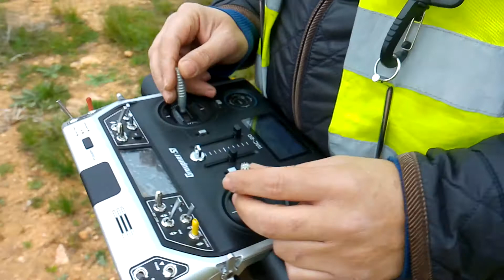Premier Vol test électrique pour Le P-51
C'est un vol test pour le p-51 appartient au pilote Rc Mostafa pour la journée du 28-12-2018 à 15h00 , donc après le premier crash au décollage la video montre ça les pilotes Rc Mostafa est Ahmed ils ont persuadé que le calage moteur est le centre gravité ,ils étaient pas dans les normes ,après un bon réglage ;les deux maestros pilotes Rc ,l'avion vol comme une fleur dans mon cœur. thank's for watching. happy new year 2019